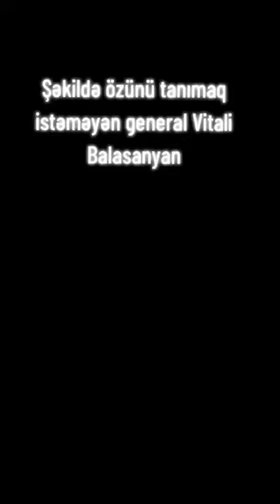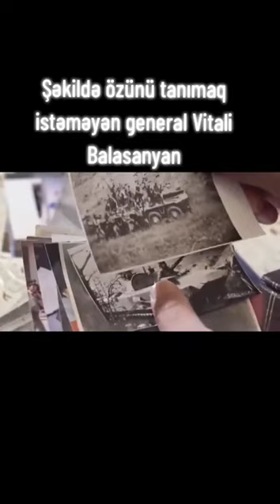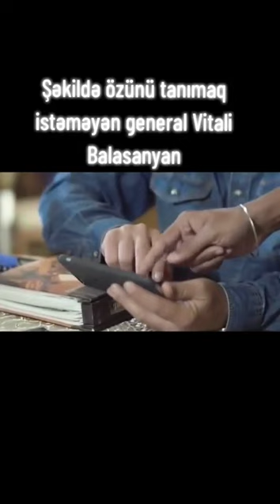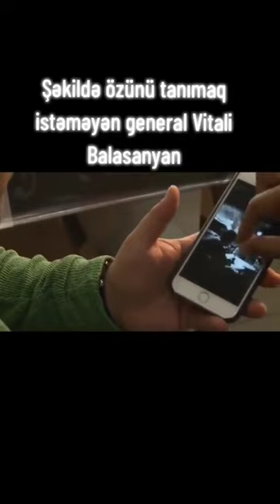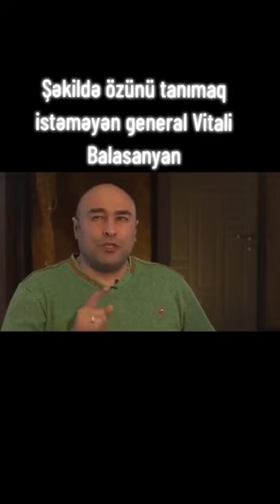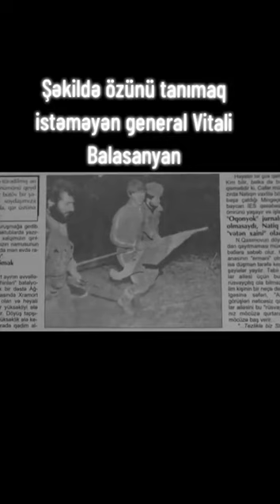Cinayətkar Vitali Balasanyan özü özünü tanmır